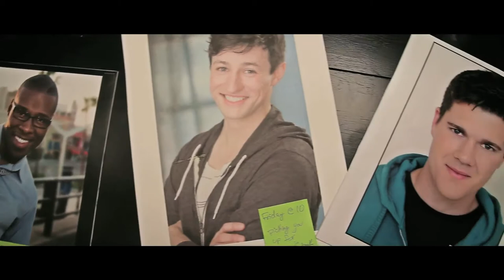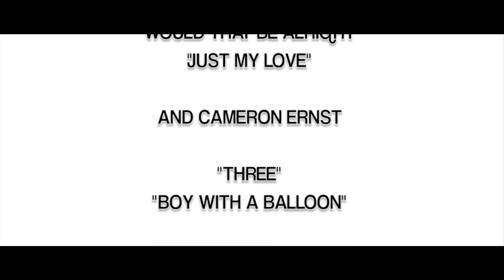"The Walking Tedd" - Over His Tedd Body | Episode 3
Tedd becomes overly protective of Kelly when she jumps back into the dating scene.